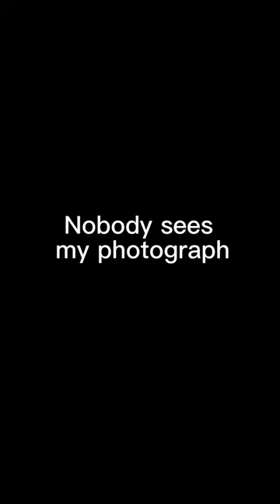What people see and what my client see is so different